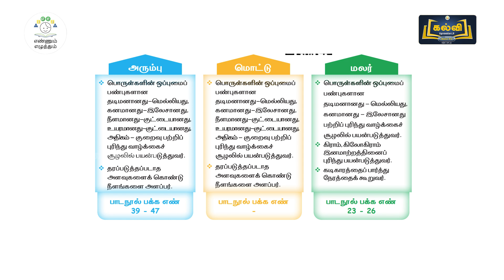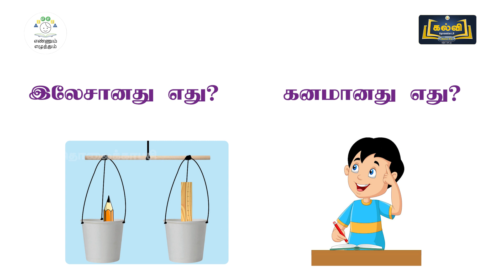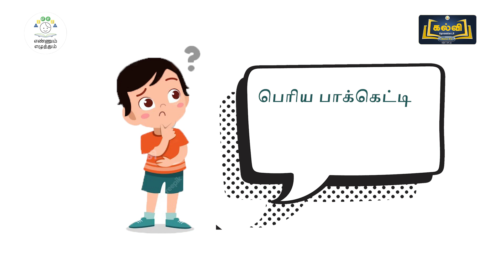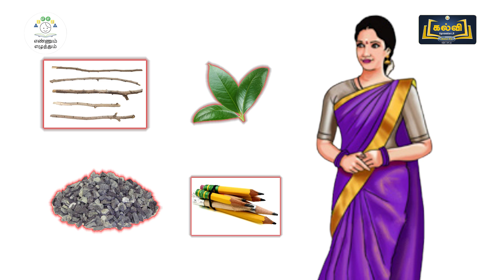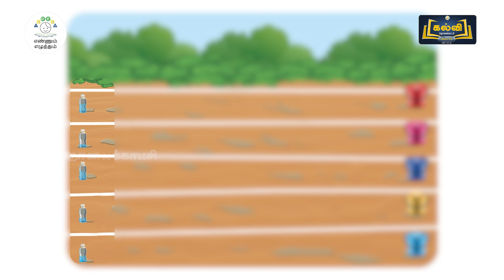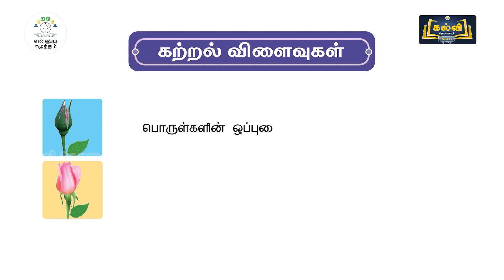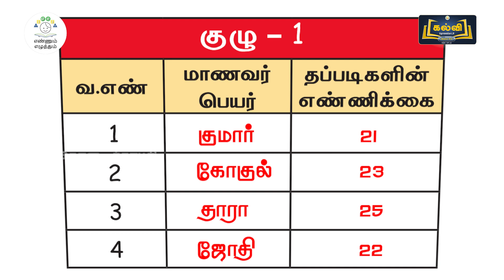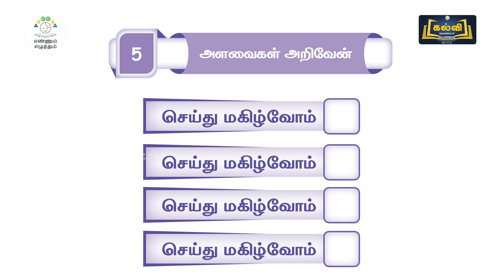EE|MATHS|C 1-3| T2|MOD5| அளவைகள் அறிவேன்|VIDEO SCRIBE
அளவைகள் அறிவேன் - VIDEO SCRIBE